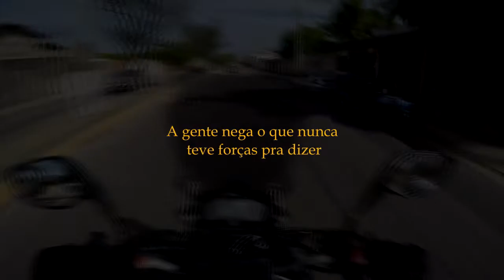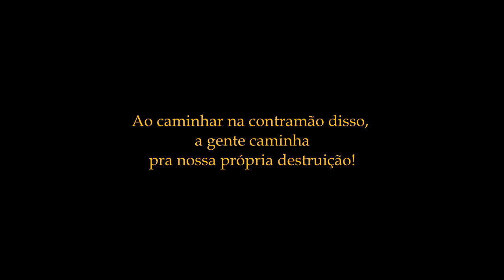36_S1E14 NORDESTEAR, Fortaleza, ventos pra mais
▬▬▬▬▬▬▬▬▬▬◄┬!j°¶@►▬▬▬▬▬▬▬▬▬▬▬
░░░▒▒▒▓▓▓ Clique em MOSTRAR MAIS ▓▓▓▒▒▒░░░ ▬▬▬▬▬▬▬▬▬▬◄┬!j°¶@►▬▬▬▬▬▬▬▬▬▬▬

:: NORDESTEAR:: Episódio 14  (Fortaleza, "Ventos pra mais")

Saindo da praia da Flecheiras em Trairi-CE pela CE-085 até Fortaleza, quase 3 horas vivendo paisagens belas daquela região, a rodovia com via duplicada ajudou muito o trajeto, o sol da tarde estava bom, já tinha pego muitas chuvas do Pará até Parnaíba.
Em Fortaleza estive com o mano César, que ali reside foi um belo reencontro para matar saudades e reabastecer para seguir a viagem.
Ao fim do dia uma triste notícia me deixou muito triste, um irmão motociclista havia partido, nessa clima de despedida faço esse episódio para homenagear Tasouza Rider.

Vumboris, Tijoga maninhuuuuu!

Grupo do Whatsapp (Tijoga! Aventura): dúvidas  e sugestões

★ Moto: Xbombinha (XRE190)
★ Produzido por: Erivelton Araujo - Março/2020